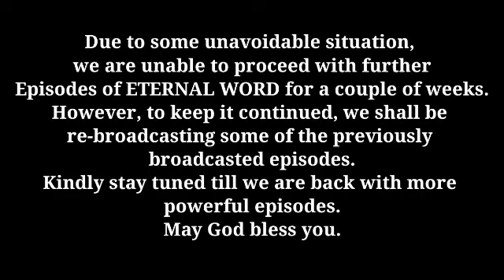Daily Devotion : "चिल्ला कर प्रभु की आराधना करे"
Voice Over : Sister Stephy Thomas
Video editing Br.Sherin George

Daily Devotion -
Devotion Topic : "चिल्ला कर प्रभु की आराधना करे"

"तब भीड़ मैं से कुछ फरीसी उससे कहने लगे, हे गुरु, अपने चलो को डांट, उसने उत्तर दिया, मैं तुमसे कहता हु, यदि ये चुप रहे तो पत्थर चिल्ला उठेंगे"